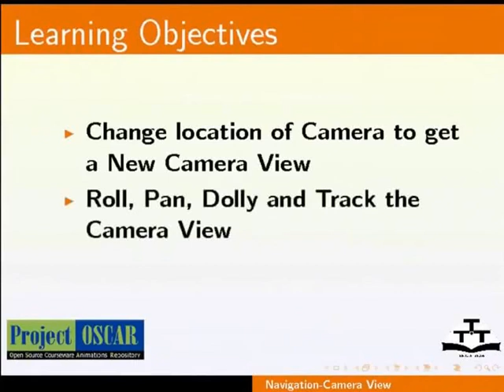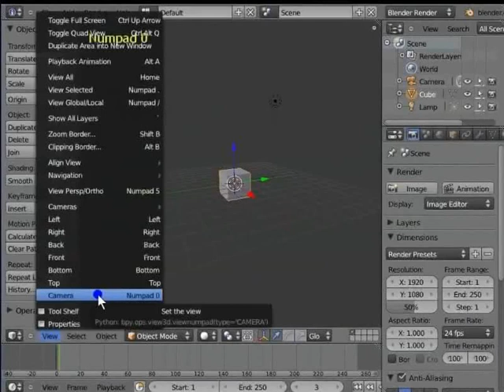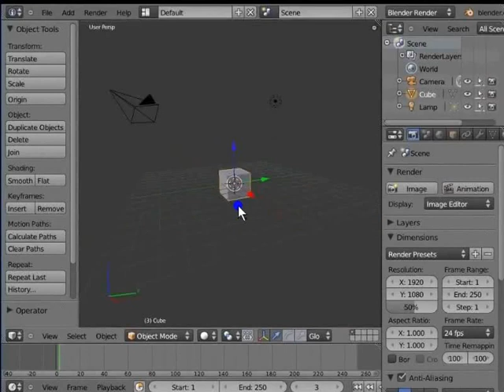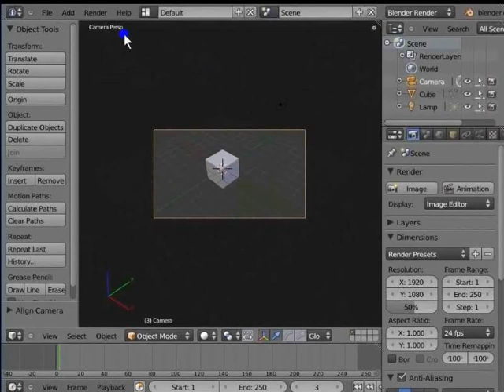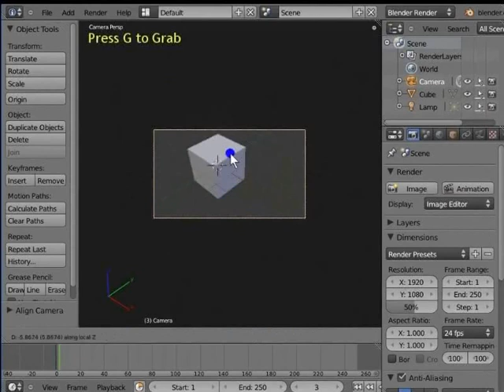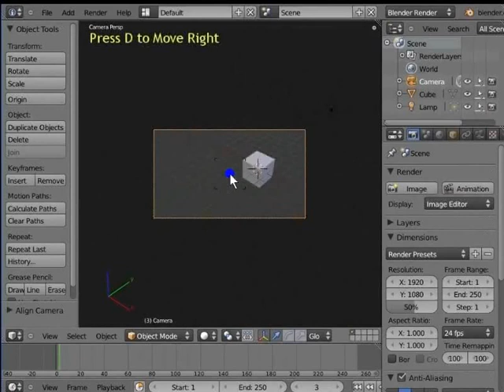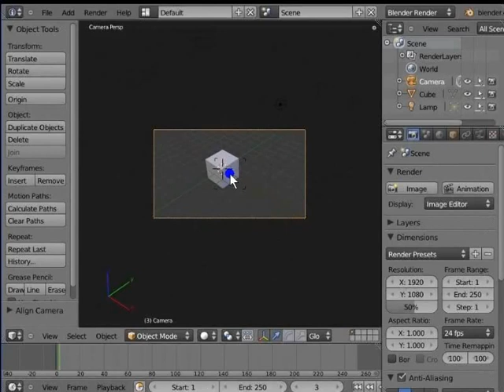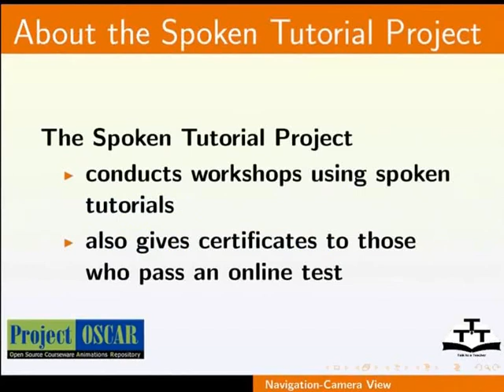Camera View Settings - Hindi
नेविगेशन - कैमरा व्यू
नया कैमारा व्यू प्राप्त करने के लिए कैमरे की जगह बदलना,
 कैमरा व्यू को रोल करना
  कैमरा व्यू  को पैन करना
  कैमरा व्यू को डॉली करना
  कैमरा व्यू को ट्रैक करना
  फ्लाई मोड का उपयोग करके नया कैमरा व्यू चुनना